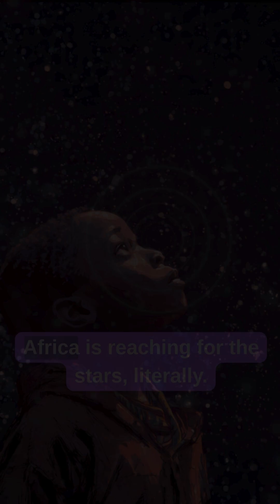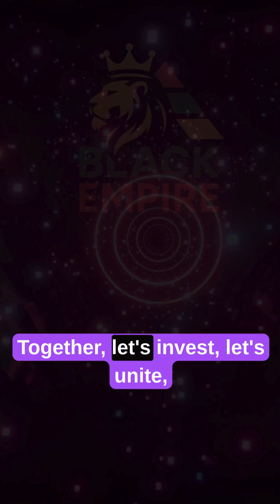africarising blackexcellence africa history panafricanism facts africanhistory blackempires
Africa is reaching for the stars! From Nigeria to South Africa, Egypt to Kenya, African nations are entering the space race — building satellites, fueling innovation, and shaping a $20 billion space industry.

This isn’t just about rockets. It’s about agriculture, education, security, and building an independent Africa. Every satellite launched creates jobs, fuels GDP growth, and proves Africa can design its own future.

If more African nations and entrepreneurs invest in space technology, the impact will transform communities, economies, and the global image of Africa.

 Watch how Africa’s Space Dream is bringing us closer to our destiny. Together, we will make Africa great again.